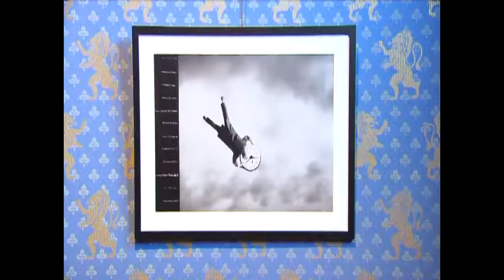OVER DE RAND - Kairos Castle Gaasbeek - 19 april 2017